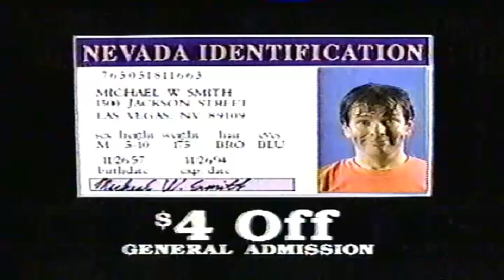Wet n Wild Las Vegas 1993 Bombay Summer Commercial HD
Re-post of an earlier "Wet n' Wild" Commercial, from May of 1993. This Promotes the "Bombay" addition to the Storied 'Der Stuka' Water Slide. Terrifying as the Original was, in the Summer of 1993, the Folks at "WNW" added a "trap-door"-like 'Bombay Drop, that would send riders into an immediate free-fall. I was too chicken at the time, but eventually conquered this version of the Slide in the Summer of 1998. I was always afraid of hitting my head on the Trap door, is that Crazy? What a thrill. This Commercial ran during the Evening Broadcast of the Cheers Series Finale on May 20th, 1993. Now, in much better Quality.